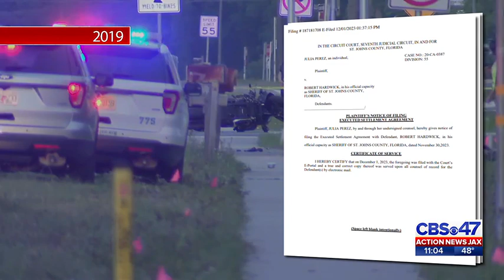Millions of dollars authorized to St. Augustine woman whose life was changed in crash with deputy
Fifty-six-year-old Julia (Jenny) Perez filed a lawsuit against the St. Johns County Sheriff’s Office and now, after almost five years has reached a settlement agreement. But it’s not over yet, she still must wait for state approval.